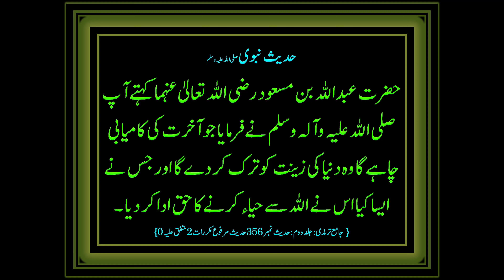Yakhni Chicken Pulao: A Traditional Recipe with a Modern Twist with subtitles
Looking for a flavorful and aromatic dish that will take your taste buds on a culinary journey? Look no further than this Yakhni Chicken Pulao recipe! Made with tender chicken, fragrant spices, and fluffy basmati rice, this traditional recipe has been given a modern twist to create a dish that is sure to impress. With its perfect balance of flavors and beautiful presentation, this Yakhni Chicken Pulao is sure to become a new favorite at your dinner table. Don't forget to garnish with fresh coriander, whole green chillies, and crispy fried onions for a stunning finish.

INGREDIENTS:

1 kg of CHICKEN
1/2 a cup of yoghurt
3 tablespoons of ginger-garlic paste
1.5 tablespoons of fennel seeds (coarsely ground)
3 tablespoons of ground coriander
1.5 teaspoons of ground (white) cumin seeds
1 teaspoon of ground black pepper (or whole black pepper)
Juice from 2 lemons
1 bay leaf,
Some nutmeg
1-2 pieces of star anise
4 cardamoms
A few tiny pieces of cinnamon bark
3-4 cloves.
1.5 teaspoons salt
3/4 cup of water
150 grams of desi ghee (clarified butter); or mix ghee and oil
6 chopped onions
2-3 bay leaves
2-3 small pieces of cinnamon bark
Some nutmeg
1-3 cardamoms
1 star anise
 A few cloves
A few whole black peppercorns
3 tablespoons of ginger garlic paste
Some paste made out of 7-8 green chillies
Finely chopped coriander and peppermint
1/2 a cup of yoghurt
1/2 a tablespoon of ground fennel seeds
3 tomatoes, sliced
11 cups of water
1.5 kg (7 1/2 cups) of Basmati rice, already soaked
3 1/4 tablespoons salt

For garnish:

Coriander
Some whole green chillies
Half of the fried onions from earlier

03.Baqr Eid / Bakra Eid Aaloo Qeema Recipe | بقر عید آلو قیمہ | Trying Shan e Delhi's Aaloo Keema